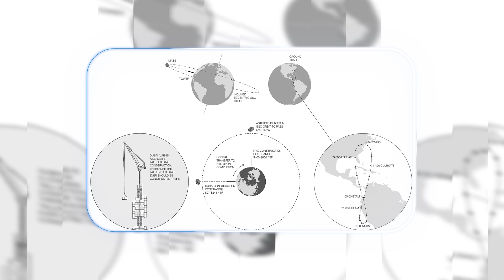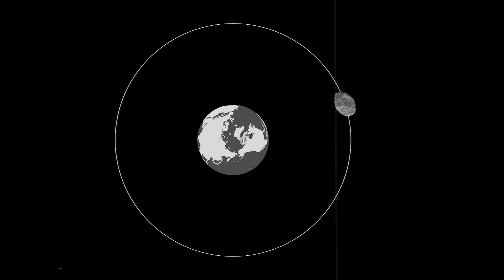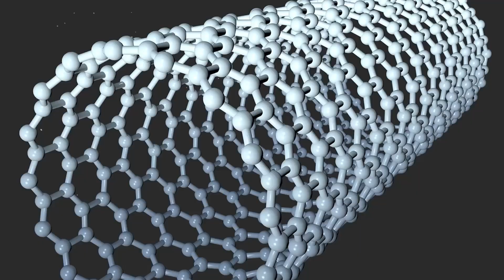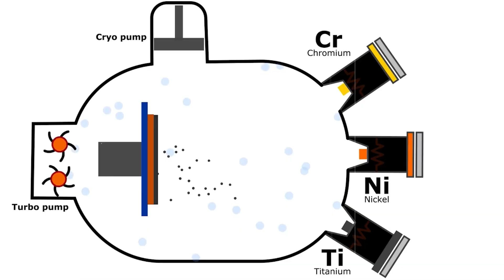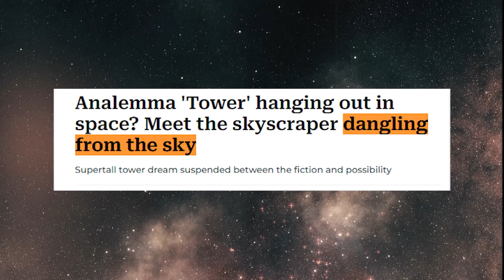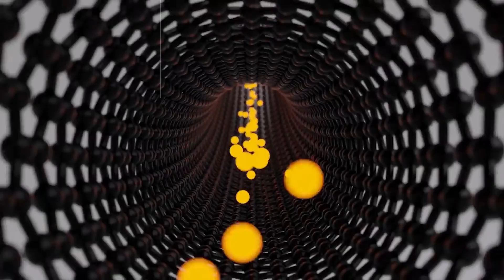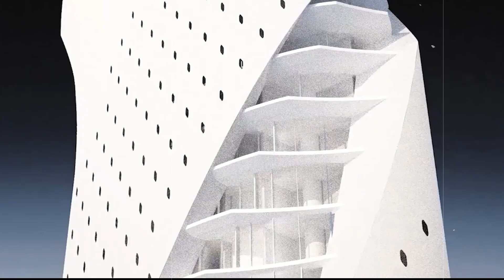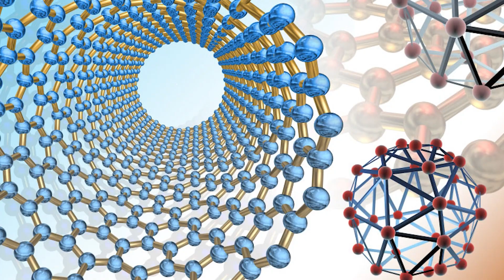Architecture Firm Proposes Futuristic Skyscraper Hanging from an Asteroid Over Dubai!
In this exciting video, we explore a groundbreaking architectural concept that defies gravity and redefines urban living. Join us as we dive into the visionary proposal by Clouds Architecture Office, which imagines a stunning skyscraper suspended from an asteroid orbiting above Dubai!

- An in-depth look at the design and engineering challenges of building a skyscraper in space.
- Stunning visualizations and 3D models that bring this futuristic vision to life.
- Insights from the architects behind the project as they discuss the inspiration and technology involved.
- A discussion on the implications of such a structure for urban planning, sustainability, and the future of city living.

🌍 **Why Dubai?**
Discover why Dubai, known for its iconic skyline and innovative architecture, is the perfect backdrop for this ambitious project. We’ll explore how this concept could revolutionize the way we think about space, architecture, and our planet.

What do you think about this mind-bending concept? Could we see skyscrapers in space in our lifetime?